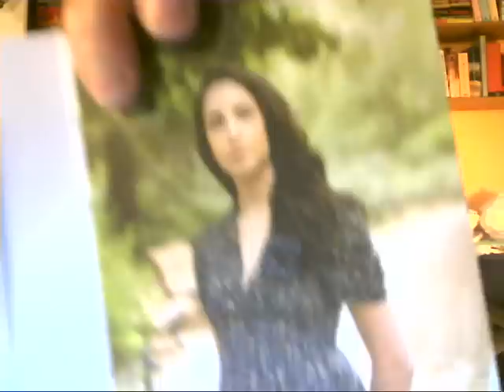mes cheveux stupides // Dr. Hauschka & gelaberrhabarber ^^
joa was soll ich dazu noch sagen ^^

bussilussi